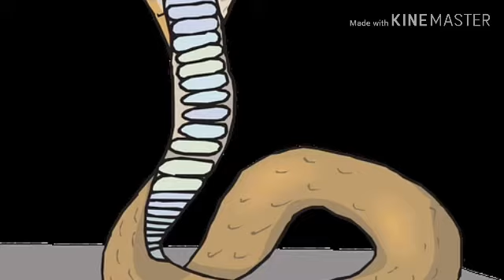सपने में नाग देखना,sapne me naag dekhna,seeing snake in dream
हमारा चैनल स्वप्न ज्योतिष के अनुसार रात में दिखाई देने वाले सपनों पर कार्य करता है
जैसे
 सपने में हनुमान जी को देखना
सपने में गणेश जी को देखना
सपने में लक्ष्मी जी को देखना
सपने में भूत प्रेत देखना
सपने में खाना खाना
और भी बहुत से प्रकार के रात में दिखाई देने वाले सपनों के बारे जानकारी देने का काम करता है भविष्य पुराण स्वप्न ज्योतिष शास्त्र रामायण और बहुत से पुराने ग्रंथों पर आधारित स्वप्न शास्त्र को बताया जाता है